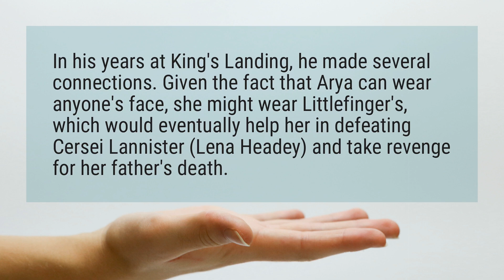Will Arya wear Littlefinger’s face?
In his years at King’s Landing, he made several connections. Given the fact that Arya can wear anyone’s face, she might wear Littlefinger’s, which would eventually help her in defeating Cersei Lannister (Lena Headey) and take revenge for her father’s death.